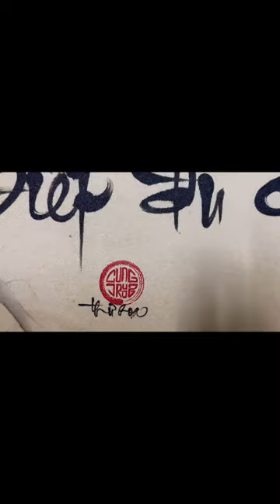Vẽ Hoa Sen Đơn Giản | Thư Pháp Cung Trường. Tân Châu - AG